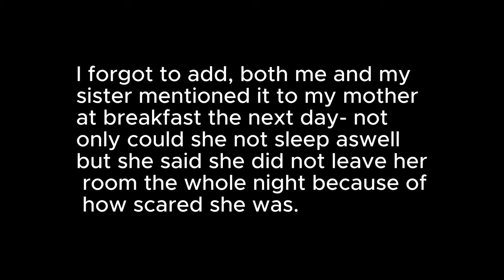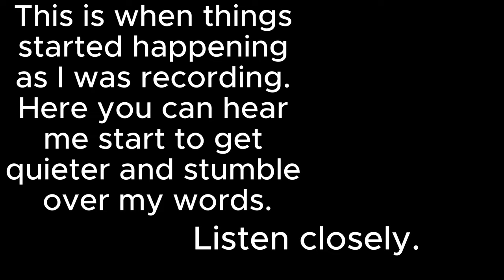My Ghost Experiences⎮ SSO Storytime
☆ Open me! ☆

Intro by Hello!Sunnycore on Picrew